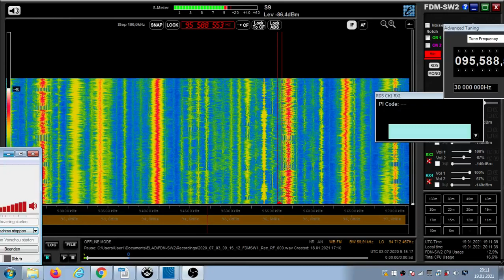FM DX Es - 030720 0916UTC -95.6 Catalunya Ràdio (E) Sant Pere de Ribes/Montgròs (CAT-B) 1.5kW 1349km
95.6 - cat-nx-m

95.6 m s E CATRADIO E231 Catalunya Ràdio ca Sant Pere de Ribes/Montgròs (CAT-B) 1.5kW 1349km 237°